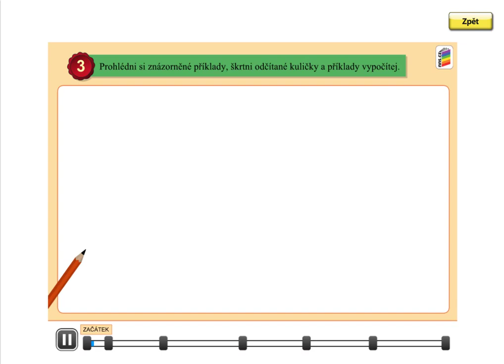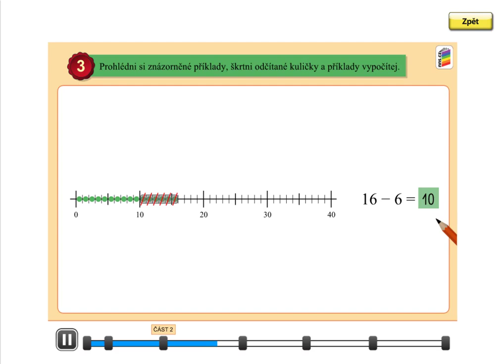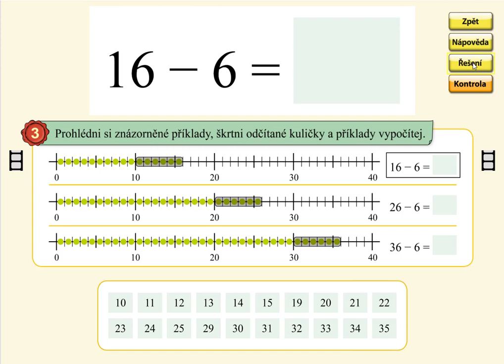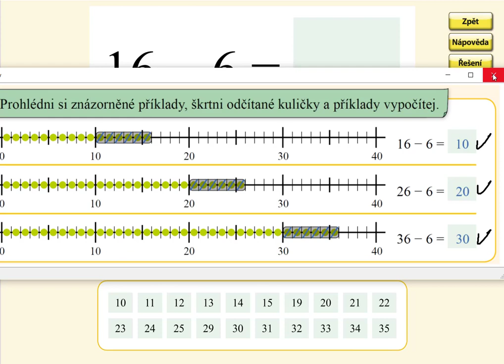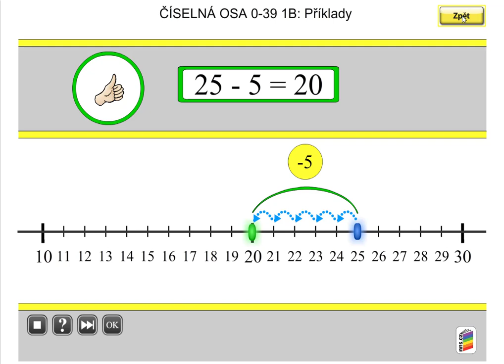Odčítání v oboru 0 až 39 (typ: 26-6), MATÝSKOVA MATEMATIKA 5. DÍL - POČÍTÁNÍ DO STA, str. 21, cv.3